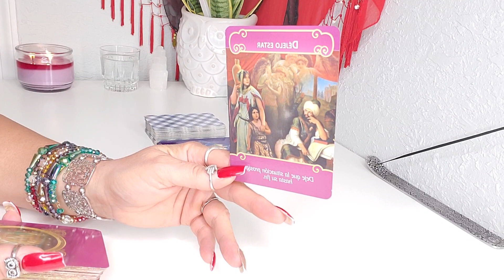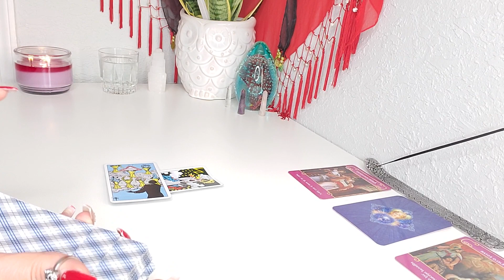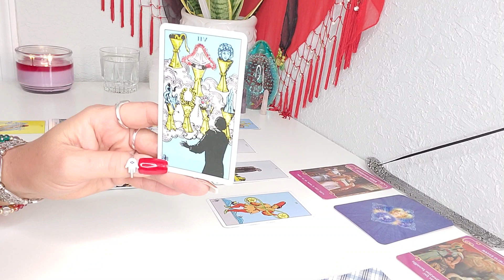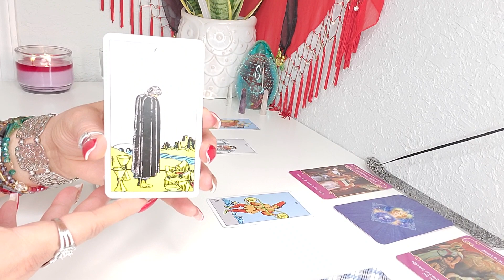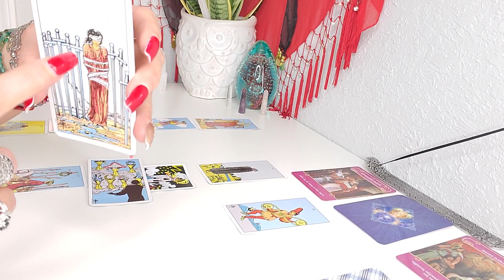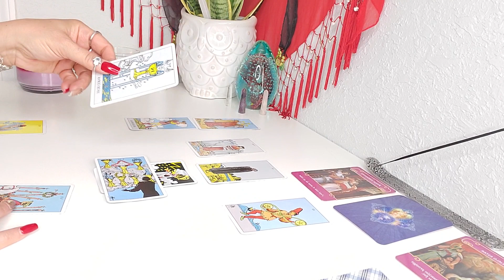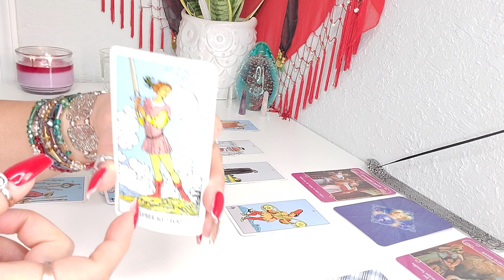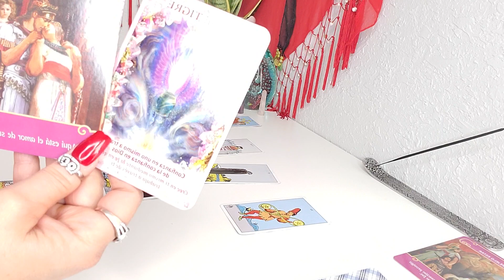LEO! AMOR TORMENTOSO🤯❤ ABRIL 2020